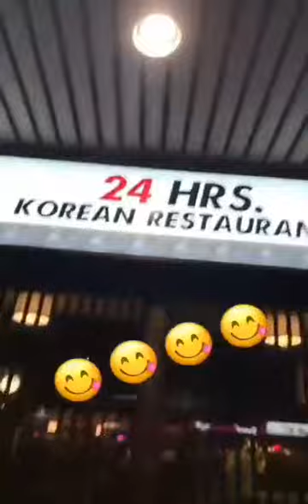Kim Chiu Instagram Stories